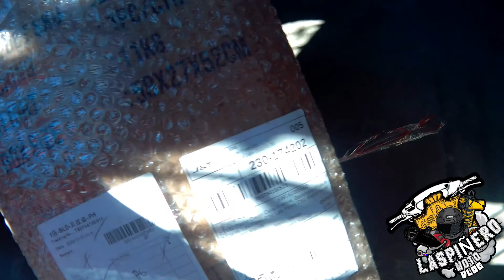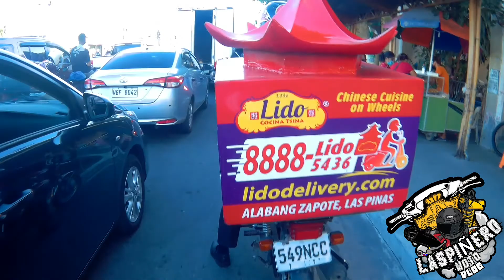GANDA NG LASPIÑAS